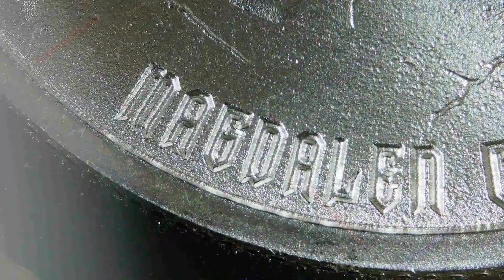2023 Gargoyle Type V: Magdalen / Gargoyles of the World / Intaglio Mint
Year: 2023
Title: Magdalen
Series: Gargoyles of the World
Mint: Intaglio Mint
1oz .999 Silver Round

LOCATION: MAGDALEN COLLEGE, Oxford, England

GARGOYLE HISTORY

Traditionally, gargoyles are thought to have been created in the medieval period, but there have also been discoveries of examples from ancient civilizations.  Gargoyles donned the roofs of Egyptian temples, their mouths serving as water spouts to help with drainage.  Greek temples also had similar pieces, the shapes often carved into ferocious animals, including lions.  The origin of the name gargoyle is often attributed to St. Romanus. Legend has it that he saved his country from “Goji,” a monster called “Gargouille.”  Evil spirits were said to be frightened off by the sheer horror of the monster’s appearance.  This led to some calling the monster a protector and placing similar carved pieces on churches and other important buildings.  Gargoyles surround the Tower of London in England, all bearing different grimaces.

Gargoyles throughout history have been created in several different images and figures.  Some even include figures of people, such as a monk.  Occasionally, they have continued to serve as rain and water spouts, but more often were ornamental, not providing a function.  As these spouts became less and less necessary, so did the use of gargoyles.

By the start of the 19th century, gargoyles were becoming more of a decoration than anything else.  Notre Dame de Paris has some of the most famous gargoyles from history.  Used as decoration, some modern buildings in the United States were adorned with gargoyles, like the National Cathedral in Washington D.C. and the Chrysler Building in New York City, which has stainless steel versions.  The popularity of the Gothic Revival movement in the United States encouraged the use of gargoyles. It can be found at several Universities, including Duke, Princeton, and the University of Chicago.

Contains 1 Troy Ounce .999 Fine Silver
Obverse: A detailed depiction of one of the gargoyles at Magdalen College in Oxford, England.
Reverse: The common reverse for the series, featuring a depiction of gothic architecture window frames circling the outer circumference with the words “GARGOYLES OF THE WORLD,” centered, with a gargoyle perched on the “O” in gargoyle.  Hallmark in the outer circumference at 6 o’clock.